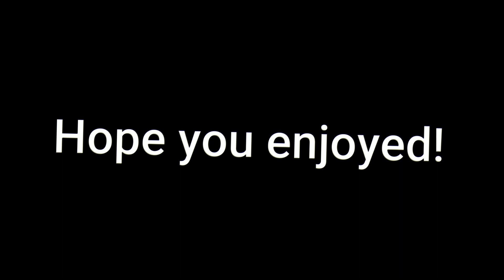19 hours in tokyo - Elite Poopus Montage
thank you Cynical for the song : )
i hope yall enjoyed, i tried some new stuff this time and yeah. love yall, bye